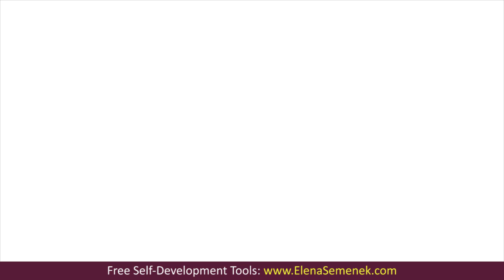Why Comparing Yourself to Others is Bad.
Is it bad to compare yourself to others? Should you stop comparing yourself to others? The answer is YES. In today's video, I explain why comparing yourself to others is bad regardless of whether you think you are better or worse than the other person.  🎯 Free self-development tools